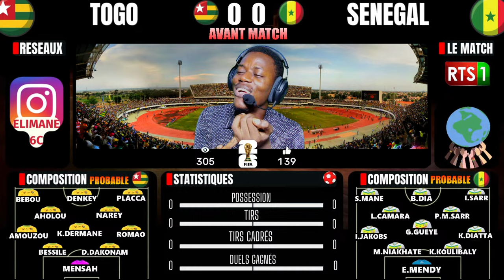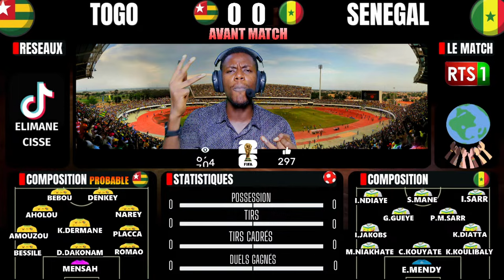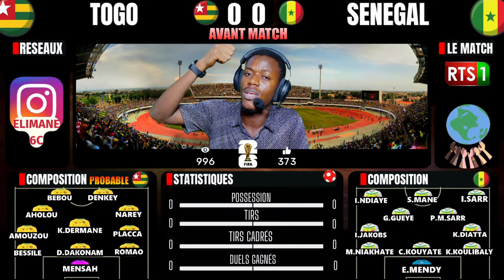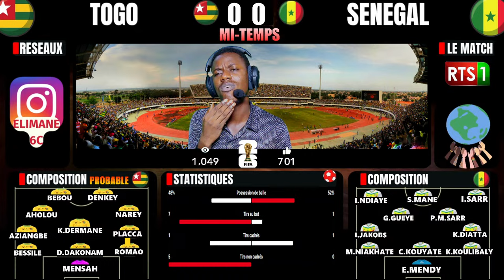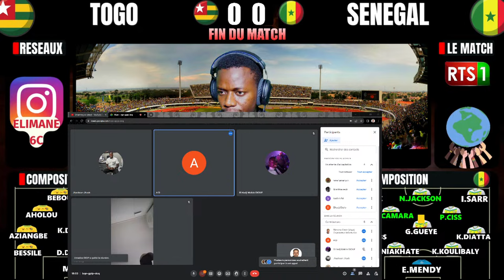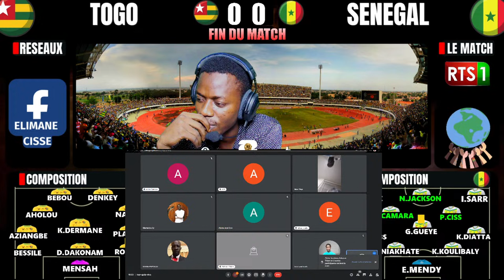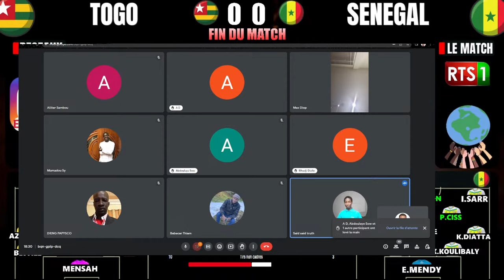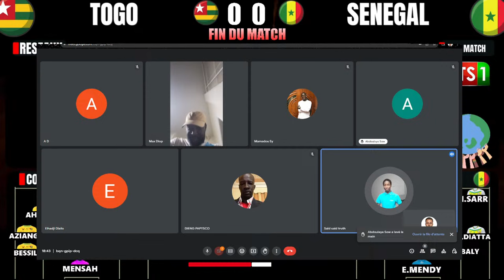🔴[LIVE] TOGO - SÉNÉGAL / MATCH 2 / ÉLIMINATOIRES MONDIAL 2026 / ALLEZ LES LIONS NDAM REK 🇸🇳